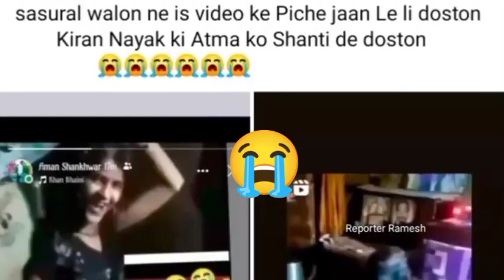किरन Dancer की मौत हो गई 😭 Kiran Nayak rip|| Kiran Nayak dance